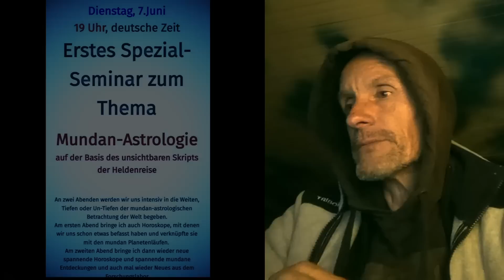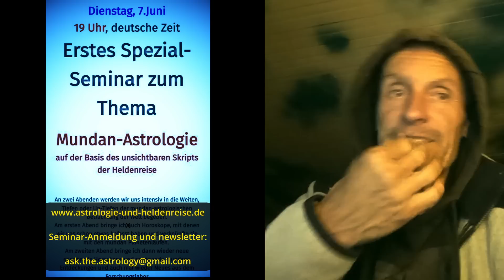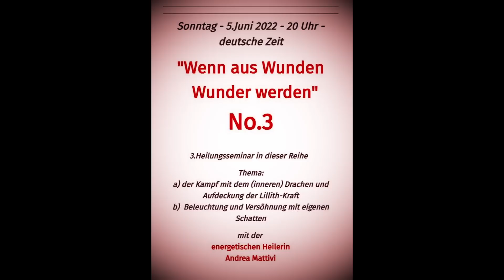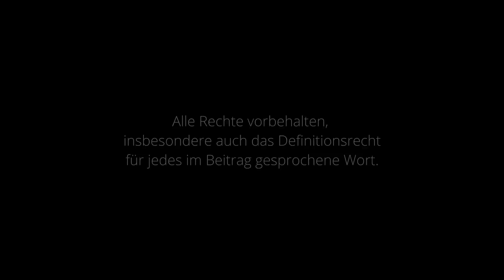Astrologie & Zeitgeschehen - No. 123 - "Hallelujah - Venus im Stier" - Update - 31.5.22